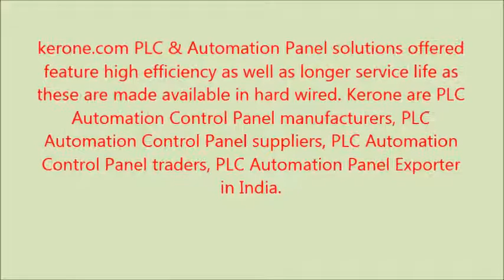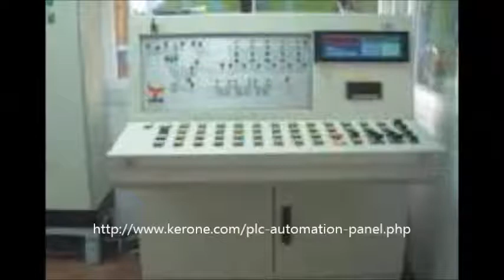PLC Automation Panel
kerone.com PLC & Automation Panel solutions offered feature high efficiency as well as longer service life as these are made available in hard wired. Kerone are PLC Automation Control Panel manufacturers, PLC Automation Control Panel suppliers, PLC Automation Control Panel traders, PLC Automation Panel Exporter in India.